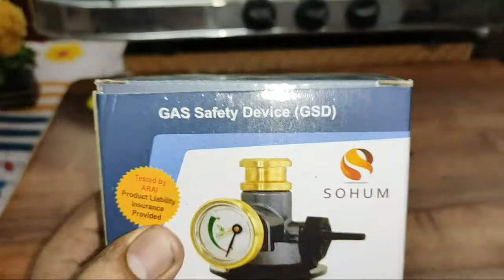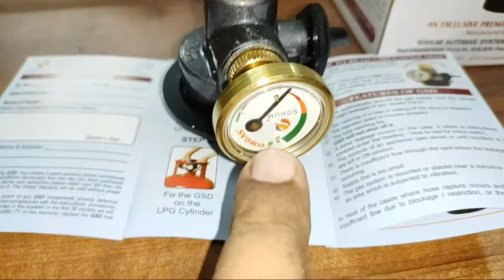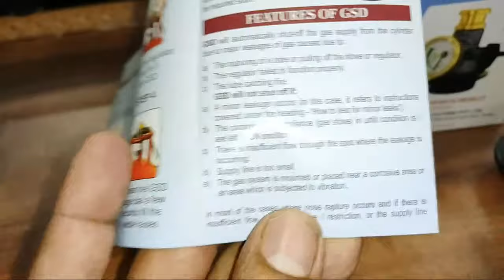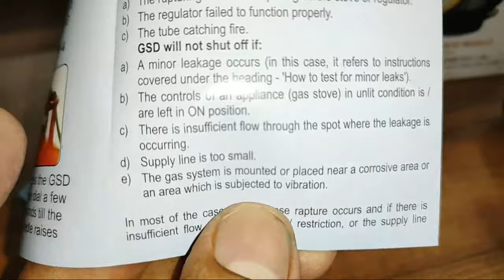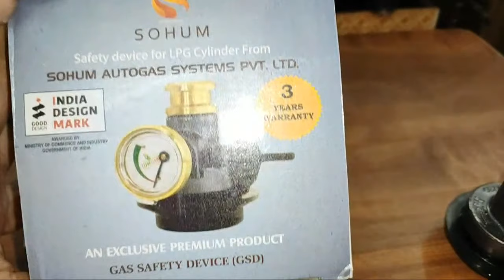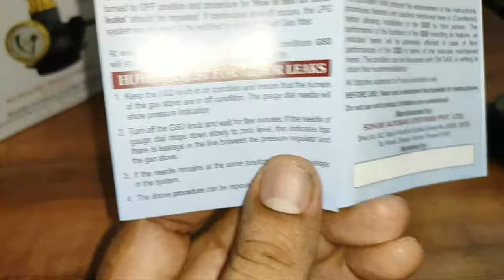Gas Safety LPG Gas Safety Device (Just 1200 on Online Selling Sites)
Feature of Gas Safety LPG Gas Safety Device

1)  It trips the Gas in case any kind of leakage it detects from the supply of the Gas ". SAVE YOU FAMILY, SAVE WOMEN... A very small investment can save your mother,wife or your sister's life without any difficulties. A simple hassle free installation and its a premium product as compared to the cheap product in the market.
2) Premium Quality Material: 100% Brass; Color: Gold.
3) 3 Years of Guarantee and Insurance (Validity from date of purchase of invoice )
4) Package Content: 1 Gas Safety Leakage Detector; Care Instructions: Read the user manual or installation video (link on the product) before using the product
5) Product Dimensions (L x W x H): 10 cm x 10 cm x 10 cm Package Content: 1 Gas Safety Leakage Detector; Care Instructions:

People can purchase this LPG Gas Safety Device online from Amazon :

LPG Gas Safety Device (Search List)

1. BITCORP Gas Trip Gas Safety & Leakage Detector Device (Gold)(Pack of 1)

2. Sohum Gas Safety Device for LPG Cylinders

3. PAYKARS Auto Cut Off Automatic Gas Safety Device Leakage Detector for Full Home Safety

4. Om Automatic Gas Safety Device, Gas Leakage Detector, Auto Cut Off, Use for Full Home Safety (Black)

5. Original & Genuine Gas Safe 100% Automatic Gas Safety Device, Gas Leakage Detector, 100% Auto Cut Off

6. Royal Art & Safe Combo of Gas Safety Device with Coffee Milk Mug

7. Automatic Gas Safety Device, Gas Auto Cut Off on Leakage Detector for Full Home, 12x12x12 cm, Golden

8. INDIA'S Gas Safe Automatic Gas Safety Device, Gas Leakage Detector, Use for Full Home Safety, Auto Cut Off on Leakage

9. India's Reduce 30% Gas Consumption Diamond Gas Safety Device, Auto Gas Cut Off on Leakage Detector, 12x12x12 cm, Silver

10. IGT Gas Safety Device -Yellow

11. SOHUM Brass Gas Safety Device for LPG (Standard Size, Multicolour)

12. PAYKARS Auto Cut Off Automatic Gas Safety Device Leakage Detector for Full Home Safety

13. Gas Leakage Safety Device (Horizontal)

People can purchase this Sunflame or Glass Cooktop Gas Burner online from Amazon :

4 Burner Glass Top Gas Stove (Search List)

1. Sunflame GT Regal Stainless Steel 4 Burner Gas Stove, Black

2. Sunflame Pearl 4 Burner Glass Top Gas Stove (Black)

3. Sunflame Crystal Stainless Steel 4 Burner Gas Stove, Silver

4. Sunflame Lotus Hob Stainless Steel 4 Burner Gas Stove AI, Black

5. Sunflame Crystal Stainless Steel 4 Burner Gas Stove, Black

6. Sunflame CLASSIC 4B BK Burner Glasstop Gas Stove

7. Sunflame Spectra 4 Burner SS Stove

8. Sunflame Crystal Plus 4 Burner Gas Stove

9. Sunflame Classic Glass Top Black - Ss Body 4 Burner - Bk Stove

10. Sunflame 4 Burner Stainless Steel Gas Stove -Silver

12. Sunflame Optra 2 Burner Stove

13. Sunflame Crystal Metal Art 4B Ss Copper Crystal Metal Art 4 Burner - Copper Glasstop Ss Gas Stove

14. Sunflame Crystal Curve Toughened Glass Cooktop 4 Burner

15. Sunflame Spectra 4 Burner DELUXE Stove

16. Sunflame Shakthi 2 Burner Shakthi Star Stove

17. Sunflame 2 Burner gas stove stainless steel

18. Sunflame GT Pride 2 Burner Gas Stove, Black

19. Sunflame Classic Glass Top Black - Ss Body 3 Burner Auto Ignetion-Bk Stove

Safety Information:
The device will not work if we forget to turn off the knob of the gas stove and if the milk or anything pour on the stove. The simple thing is that people in the market are making videos online to show this but no product in the market do work if there is "human error" . It works on the pressure technology and will work if the pressure exceeds the normal pressure limit then it will stop the supply immediately. Please contact if u have any issues with the installation . Do not use without reading the user manual.